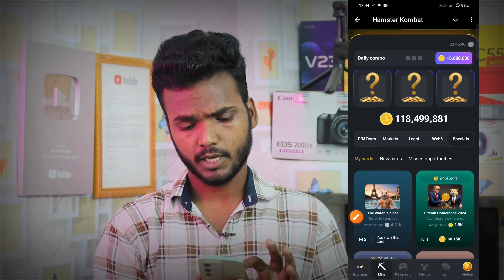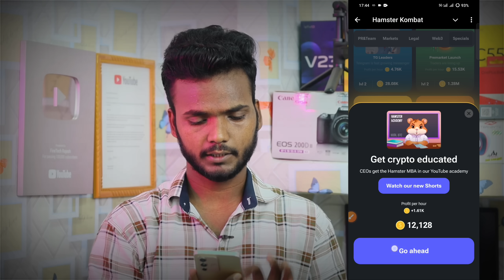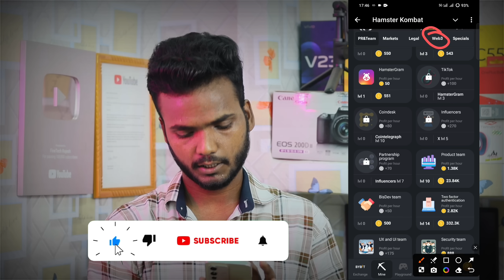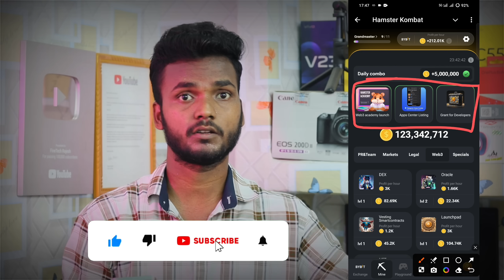29 July Daily Combo | Hamster Kombat Daily Combo Today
29 July Daily Combo | Hamster Kombat Daily Combo Today | 29 July Daily Combo

hello guys aaj ki es video me bataya gya hai ki 29 july daily combo kaise complete kar sakte hai

29 july daily combo hamster kombat
hamster kombat daily combo today 29 july today
hamster kombat daily combo card
29 july combo
28 july combo hamster kombat
hamster kombat
hamster kombat daily cipher today 1m coins 29 july 2024
daily cipher